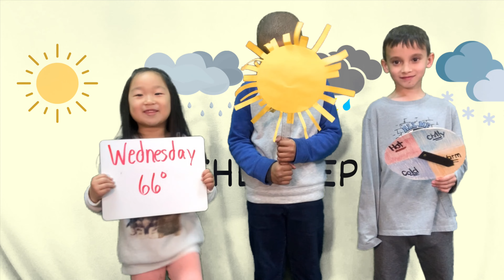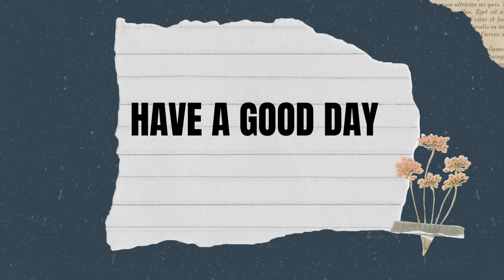Wednesday February 14, 2024